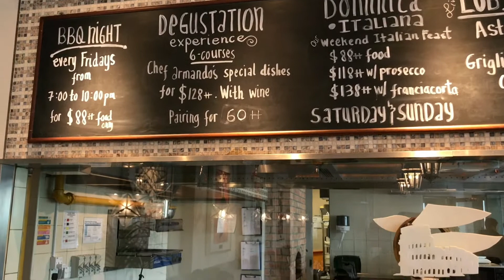LaBrezza at St Regis Singapore: Domenica Italiana Weekend Brunch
Chef de Cuisine of LaBrezza at St Regis Singapore, Armando Aristarco has put together a brunch in the spirit of Italian weekend family feasts Take a look at the spread - seafood on ice, antipasti, mains, cheeses, desserts and a few chef's surprises along the way.